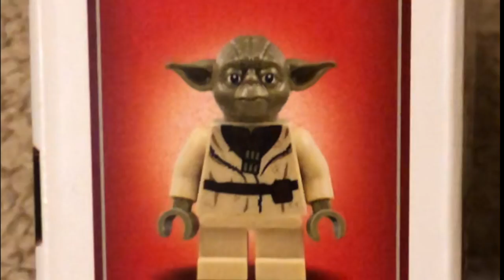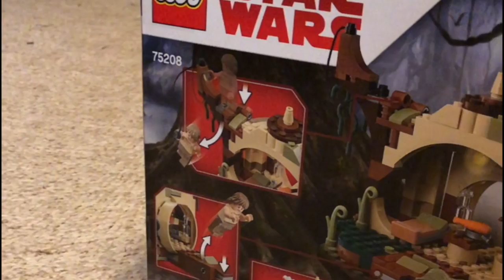LEGO Lane Ep#1 - Yoda's Hut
This video is a LEGO time lapse assembly. Original music composed and produced by CJ Kendricks.
0:25 - 1:25 - Preview
1:26 - 2:05 - Assembly
2:06 - 2:41 - Showcase